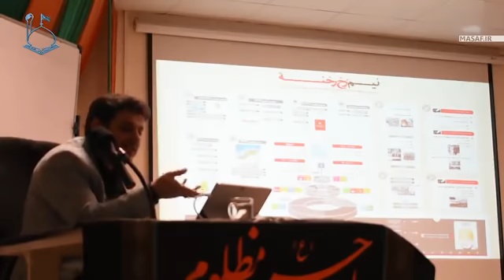سخنرانی استاد رائفی پور "معلم ماندن و چگونگي تداوم راه حسيني"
📅 ٢٣ مهر ٩٧، کرج